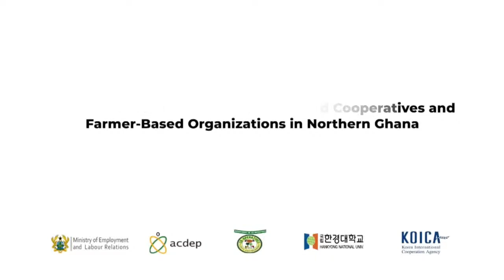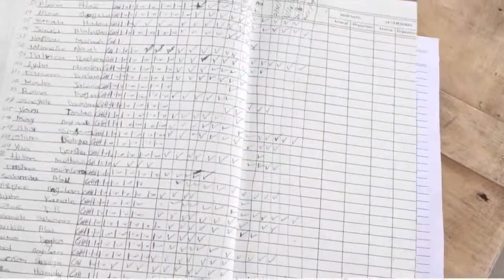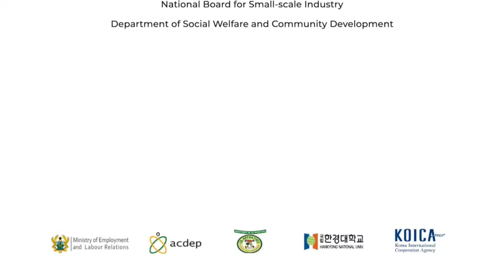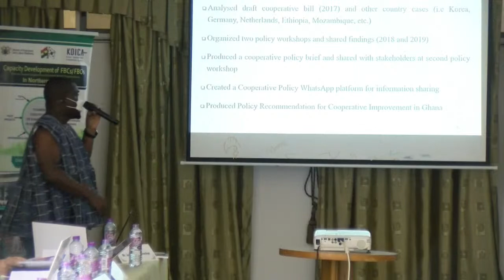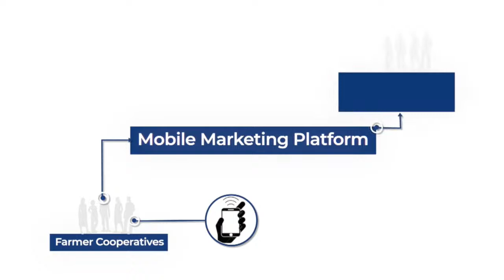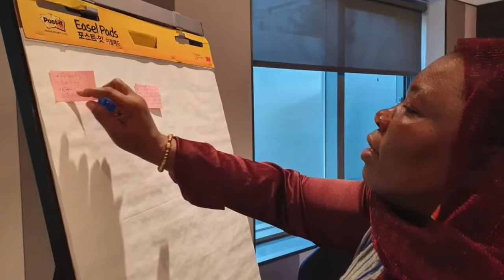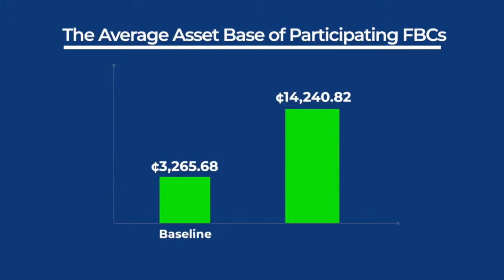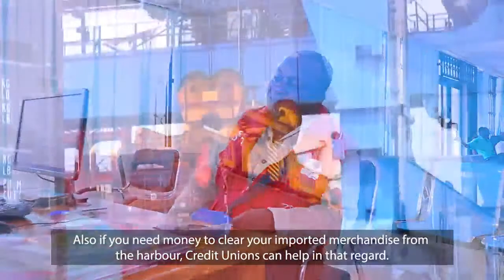THE COOPERATORS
Stories of co-operatives
THE COOPERATORS is here to explore the various Cooperative societies and educate the public on Cooperative societies, their roles and responsibilities and also the benefits derived from these  societies.
Join us now and let's have a wonderful time with The Cooperators